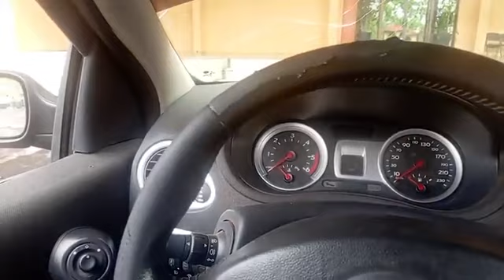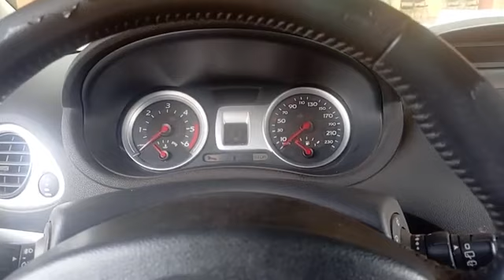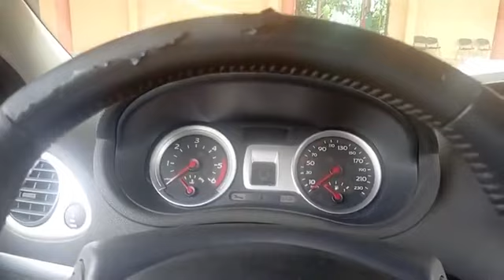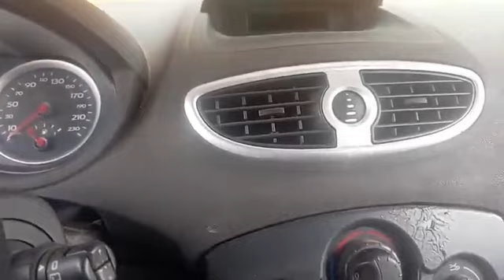5 octobre 2024